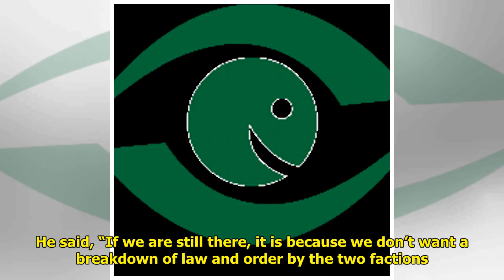Football Ban: FIFA deadline expires, DSS tightens security at NFF secretariat